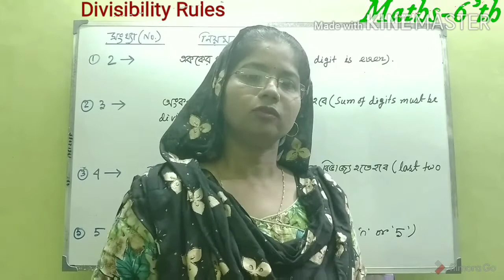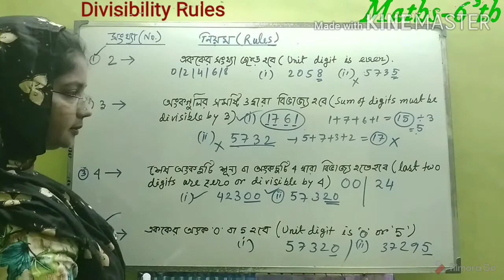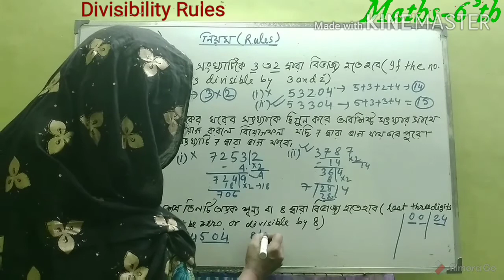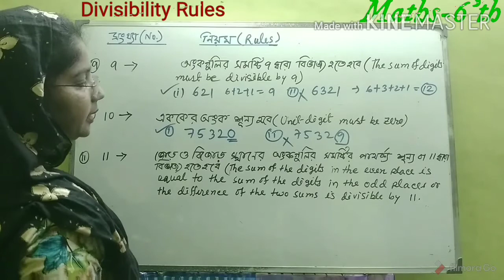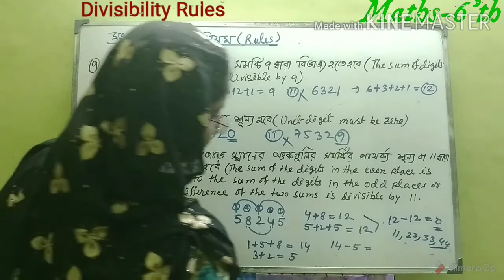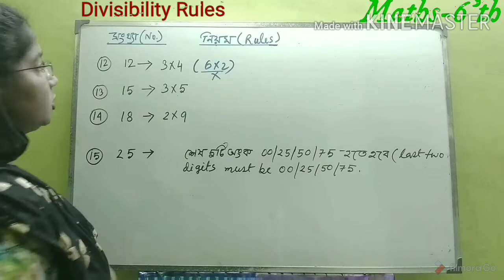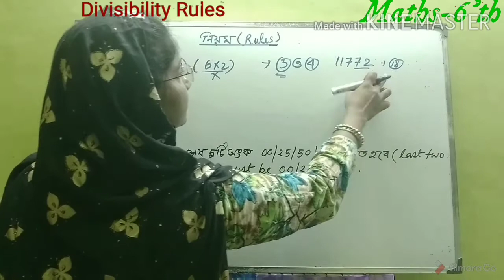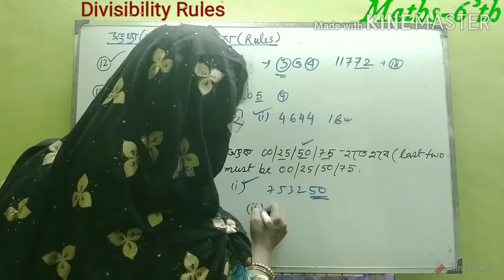Divisibility Rules/বিভাজ্যতার নিয়ম/Divisibility Rules For JNV/Part:1/Divisibility Rules in Bengali